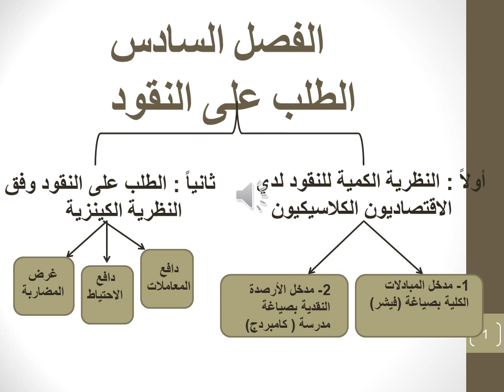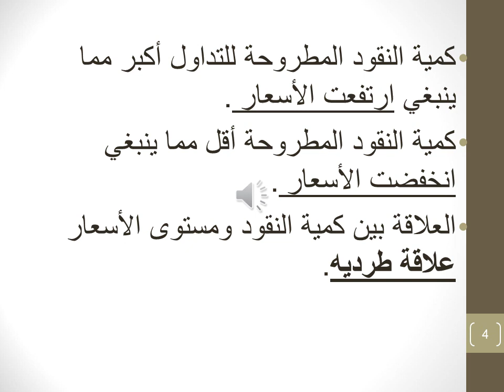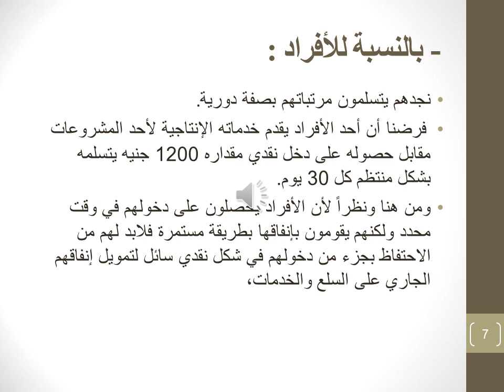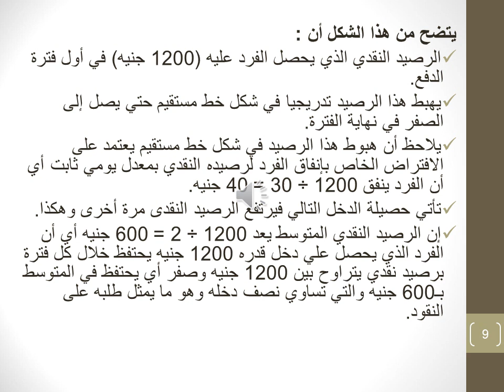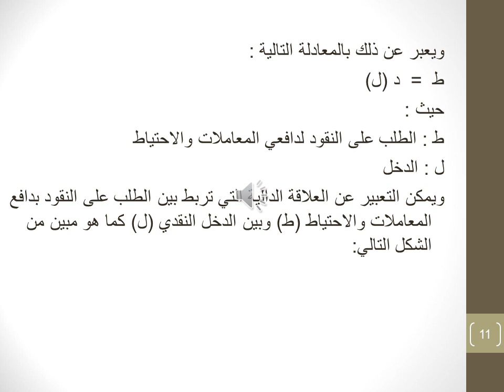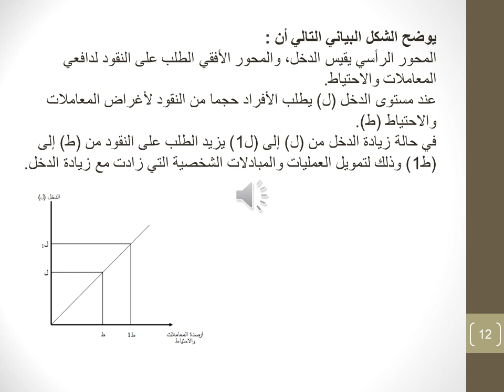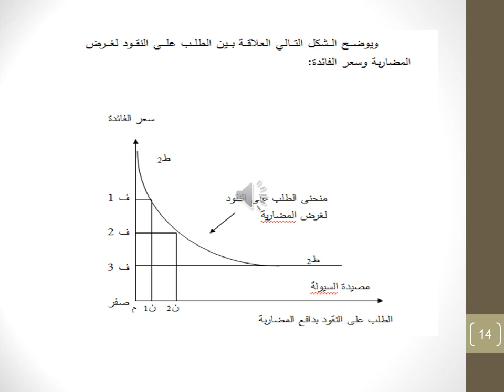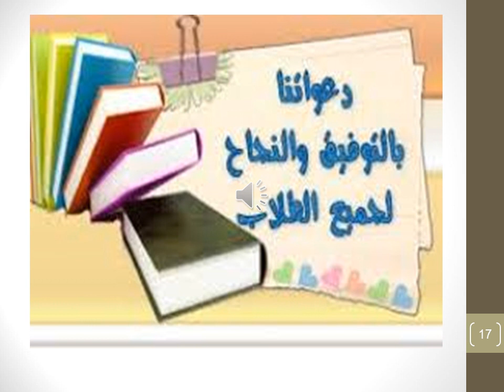إقتصاديات نقود وبنوك - د/ داليا الزيادى - المحاضرة الخامسة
برنامج الساعات المعتمدة باللغة العربية
برنامج الدراسة باللغة العربية